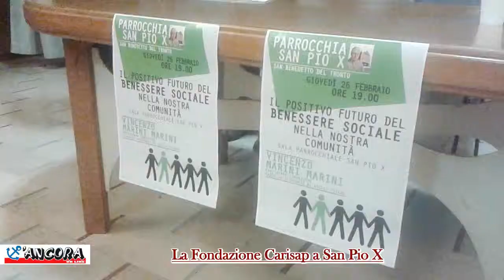San Benedetto: incontro con la Fondazione Carisap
SAN BENEDETTO DEL TRONTO - Un interessantissimo incontro quello svoltosi nella serata di giovedì 26 febbraio presso i locali della sala parrocchiale della Parrocchia San Pio X in San Benedetto dal titolo "il positivo futuro del benessere sociale nella comunità", in cui la Fondazione Carisap ha incontrato l'intera comunità parrocchiale.

Sono stati 90 minuti di conoscenza e formazione alla presenza del Parroco Don Vincenzo Catani, da quasi un anno membro della Fondazione in rappresentanza delle Diocesi picene e del Presidente della Fondazione Vincenzo Marini Marini, dal 2001 alla guida di questa realtà importante che differisce dalle mansioni "bancarie" della Cassa di Risparmio ascolana.

In tale arco di tempo sono state esplicate con semplicità dallo stesso Marini Marini, quelle che sono le competenze della Fondazione, un soggetto no profit privato ed autonomo che non ha finalità di lucro e persegue esclusivamente, per il territorio di propria competenza, scopi di utilità sociale. A tal proposito, sono state ricordate le più recenti iniziative, in particolare la ristrutturazione dell'ex cinema Olimpia, che diventerà con la "bottega del terzo settore", uno dei poi più importanti per l'economia locale.

Un'escursione sull'attualità che è partita dal 1842, anno in cui è stato fondato con il contributo di centocinque privati, senza distinzioni economiche, l'Ente Morale Cassa di Risparmio di Ascoli Piceno.

Il ruolo importante del privato è stato un argomento più volte toccato nel corso dell'incontro-dibattito di giovedì, oltre a due importantissime encicliche citate dal Marini Marini: da una parte il "Centesimus Annus" del 1991 in cui San Giovanni Paolo II analizza il socialismo e il capitalismo in modo innovativo, manifestando una semplificazione degli stili di vita nei paesi ricchi, dall'altra "Caritas in Veritate", che il Papa Emerito Benedetto XVI realizzò nel giugno del 2009 su cui invitò la comunità cristiana a correggere le disfunzioni in un contesto economico all'alba della grande crisi.

Nonostante la forte pioggia, numerose sono state le persone presenti in sala, tra cui numerosi membri della Fondazione e anche una rappresentanza di Sacerdoti della nostra Chiesa truentina, in un incontro finalizzato a contestualizzare il valore sociale del non profit, in questo periodo di profondi cambiamenti; un incontro che a detta di Mons. Catani, rappresenta  "un seme piantato nelle coscienze e di una speranza in quanti già operano nei vari settori dei servizi sociali".